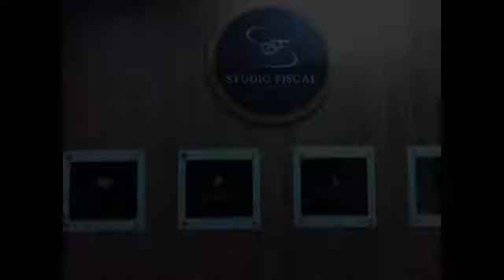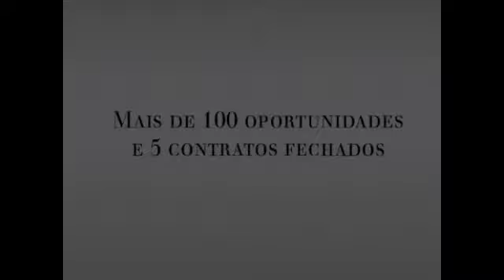Melhores momentos da Expo Agas 2013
Veja como foi a participação da Studio fiscal na Expo Agas 2013, feira voltada para supermercadistas e fornecedores, que ocorreu nos dias 20 a 22 de agosto, na FIERGS, em Porto Alegre.